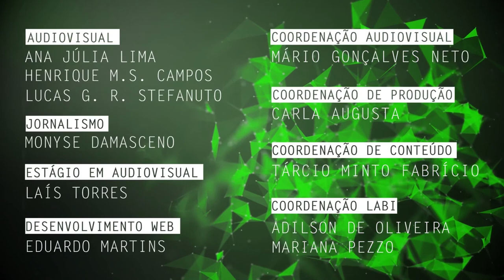Resíduos orgânicos naturais para a remediação ambiental é tema de pesquisa na UFSCar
Luana Maria Tavares Rosa, doutoranda pelo programa de Pós-Graduação em Biotecnologia e Monitoramento Ambiental da Universidade Federal de São Carlos (PPGBMA - UFSCar) campus Sorocaba, fala de sua pesquisa que envolve o desenvolvimento de alternativas para minimizar a presença de metais potencialmente tóxicos no ambiente.